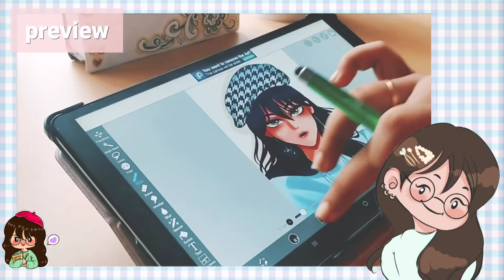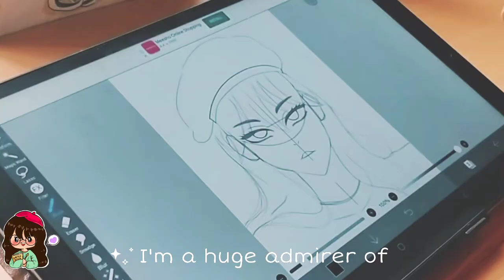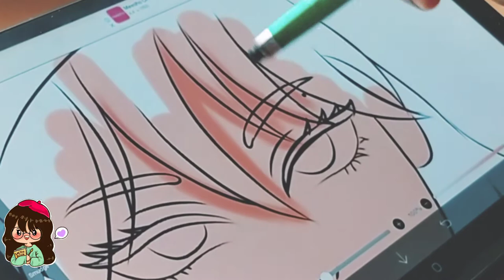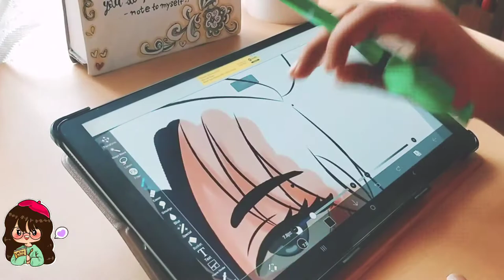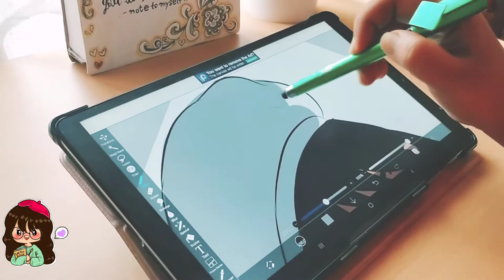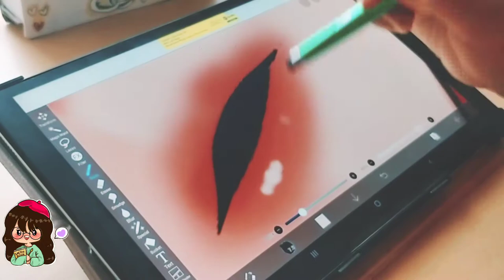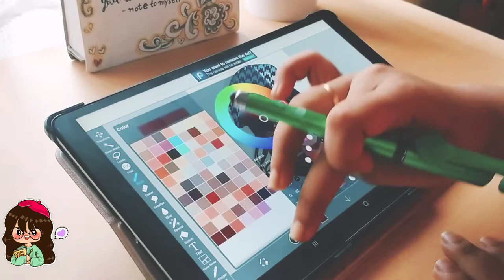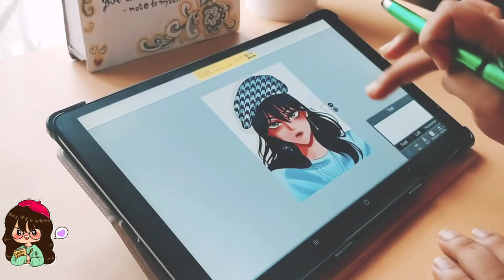Draw 🎨 w/me | BLACKPINK JENNIE | unboxing kpop hair accessories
Hello everyone I am an artist who loves to draw cute drawings. In this channel I will be sharing, speedpaints, drawing tutorials, Draw with me, different art challanges, sketchbook tour and all the fun stuffs about art. All artists are welcome and for those who are not artist but enjoys artwork are welcome as well 😊  If you are art lover, or an artist, I am sure you will love my channel.
I hope all the kpop fans, anime fans, otaku, anime lover enjoys my work and support my art channel . here I perform art vlogs, aesthetic vlogs, calming vlogs, relaxing videos, teaching art etc.